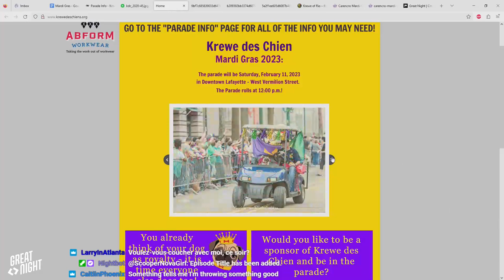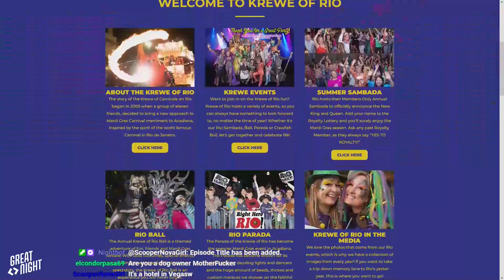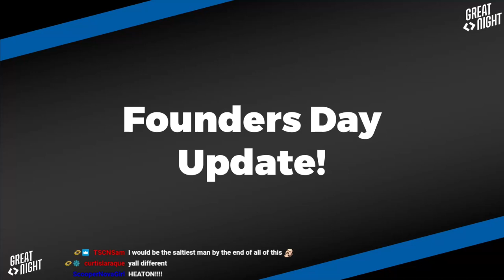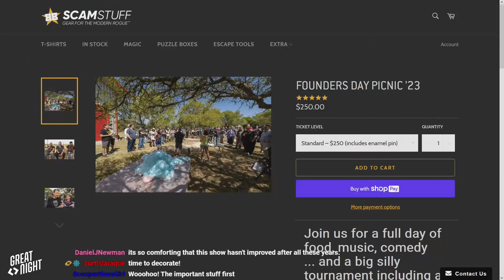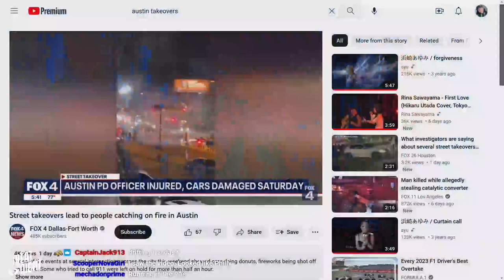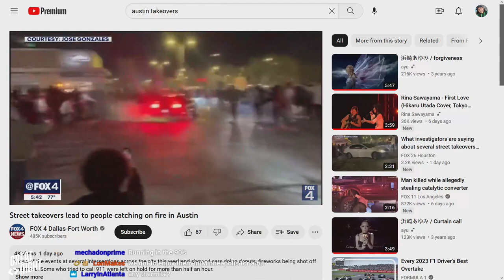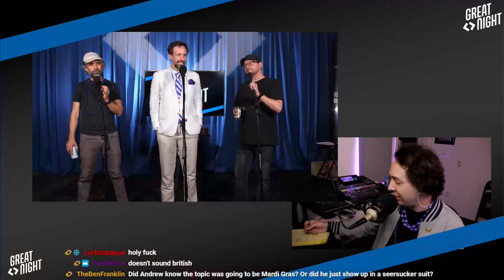Great Night #87: Bead Night (w/ Andrew Heaton)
We decided to start with a lot of talk about pooping and peeing. Sorry.
Don't let go of my hand while we dance under this clear zydeco music. Brett's Mardi Gras expertise including housing a king cake and how to get beads. Justin's stories from a Florida wedding. Andrew Heaton, come on up--oop no wait next topic sorry.
Did the guys pay attention? It's the yankees vs Brett in a Mardi Gras trivia-off!